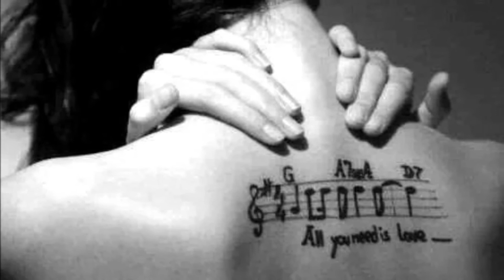Serenity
Originial Composition from Ruslan Sirota